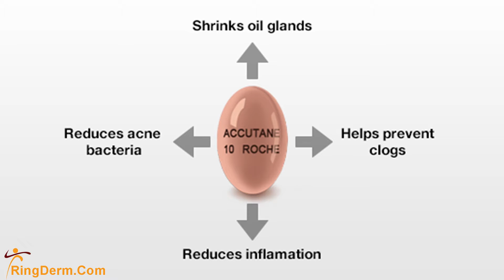Accutane treatment for acne. By F. Ringpfeil MD., a Philadelphia Dermatologist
The treatment with Isotretinoin or also know as Accutane, has become
extremely controversial. I grew up as a dermatologist after Accutane has
already been on the market for a short period of time. And I can absolutely
attest to the fact that Accutane works. I apologize for using the trade
name all the time but that's what most people are equate with the actual
use of this word. So, Accutane is a medication that has the ability in
about 75 percent of all people who take it, to stop the acne once and for
good. Yes, there are 25 percent in whom it does not work this way, it only
reduces the acne. There are very, very rare scenarios in which it actually
even fails, but as I said, 75 percent of all people who take one course of
Accutane, will no longer have acne in their life.

Accutane works by a couple of different mechanisms, and it has become a
focus point in the media because of its one extremely important side
effect. What does Accutane do? Well, it doesn't only stop acne. If you are
a woman and you are pregnant and you are exposed to Accutane by taking it,
chances are that unborn will develop birth defects. There is absolutely no
reason to think that if you're a woman and you take Accutane and you become
pregnant, at some point of time down the road that there will be any birth
defects. It is a teratogenic agent, it means you have to pregnant and take
Accutane in order to develop that. That has lead the media, the lawyers,
and social groups to believe that Accutane can do so many other dreadful
things.

Yes, it's a medication that's highly monitored because potentially anybody
could become pregnant. There are so many safeguards in place and we find
ourselves more and more prepared in prescribing Accutane. But let me tell
you, it is one of the best monitored medications. It requires blood test
every month. It requires office visits before you can even get your new
prescription. But because of all that safeguarding put in place, it is
actually one of the safest medications. Woman need to have pregnancy tests
every month, including two tests even before the start of the treatment
that are one month apart. And the treatment course is usually five to six
months. Most people are done in five months of treatment. And you must not
become pregnant when you are a women for the months there after but after
that pregnancy is absolutely safe and there's no risk of developing birth
defects. Accutane is a total life saver for so many people with sever
cystic acne. It is usually an insurance covered service, unlike
photodynamic therapy, which is still not regarded, however may come in the
future. Accutane treatment makes it possible to avoid scarring acne as long
as the scars have not deeply formed. However, it may even undo some of the
freshly formed, very recent scars.